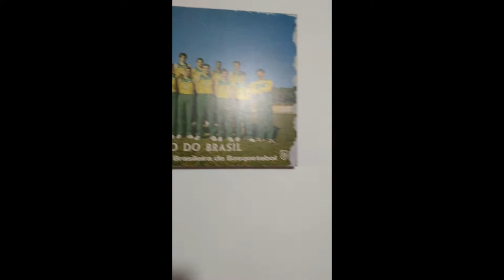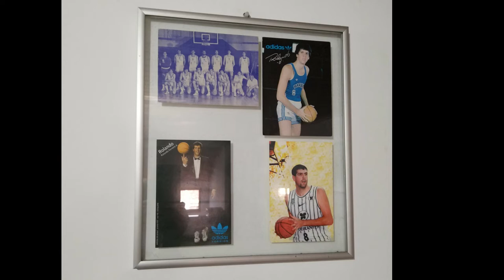O Dia Que Conheci Rolando Ferreira, Primeiro Brasileiro na NBA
ADM @victorhatschbach

Este Vídeo é um Oferecimento de:

08) Decorgesso: @decorgessocwb / @decorgessojoinville
09) Cambiall Campinas: @cambiallcampinas
10) NDG MED: @ngd.med